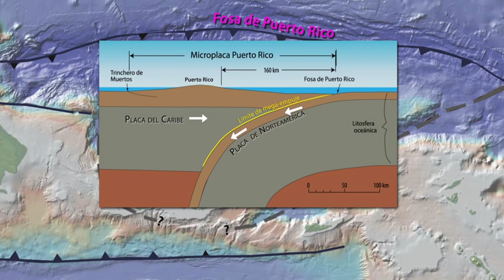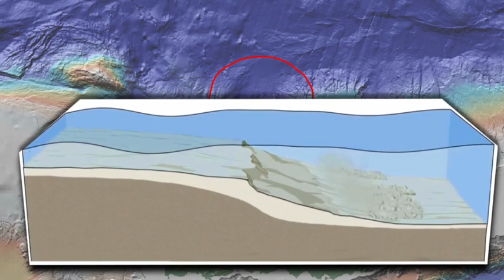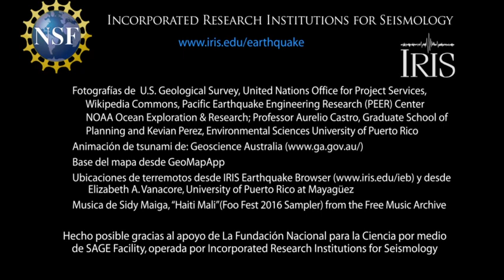Tectónica e historia de terremotos de Puerto Rico (2020)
En enero del 2020, Puerto Rico fue sacudido durante más de tres semanas por más de 400 terremotos de magnitud mayor de 3. Antes de abordar esta secuencia, veamos el escenario tectónico general y la historia sísmica de Puerto Rico.
Escrito y dirigido por Dr. Robert F. Butler, geofísico, University of Portland OR
Animación y gráficos por Jenda Johnson, geóloga, Earth Sciences Animated
Narrado por: Ashley Morales-Cartagena, Ingeniera Geotécnica, Pontificia Universidad Católica Madre y Maestra (PUCMM)
Revisado por: Uri ten Brink,  geofísico, Servicio Geológico de EE. UU.

Elizabeth A. Vanacore,  sismóloga, Universidad de Puerto Rico en Mayagüez

Christa von Hillebrandt-Andrade,  geóloga, Servicio Meteorológico Nacional, Programa de Tsunamis del Caribe